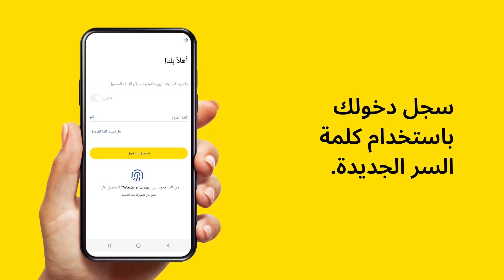الكويت | كيفية إعادة تعيين كلمة مرورك على تطبيق ويسترن يونيون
هل نسيت كلمة مرور حسابك أونلاين على ويسترن يونيون؟
.اتبع الخطوات الموجودة في هذا الفيديو لمعرفية كيفية إعادة تعيين كلمة مرورك بسرعة وسهولة على التطبيق

1. اضغط على "نسيت كلمة المرور" في صفحة تسجيل الدخول
2. أدخِل رقم هاتفك المحمول المُسجَّل أو عنوان بريدك الإلكتروني
3. أدخِل كلمة المرور لمرة واحدة التي تلقيتها على رقم هاتفك المحمول أو بريدك الإلكتروني
4. قُمْ بتحديث كلمة مرورك الجديدة

يُرجَى التواصل على 1877781 للحصول على الدعم

شركة ويسترن يونيون القابضة. جميع الحقوق محفوظة. تُعتبَر جميع العلامات التجارية وعلامات الخدمة والأسماء التجارية المُشار إليها في هذا المحتوى ملكًا لأصحابها المعنيين